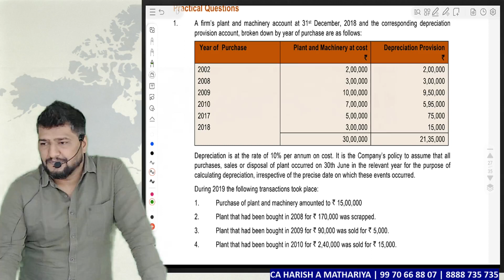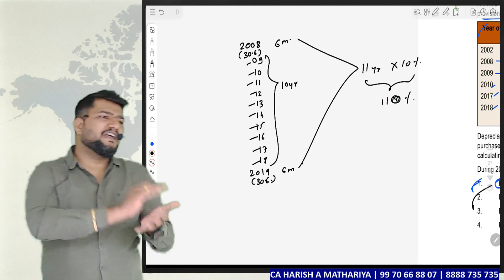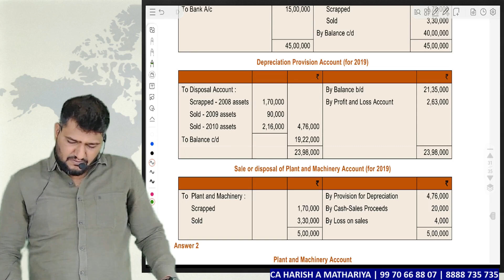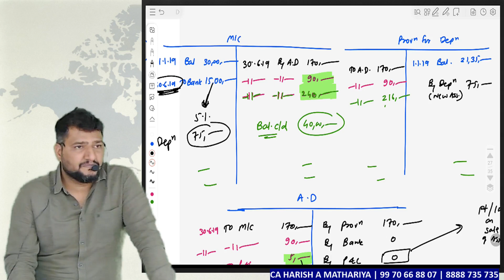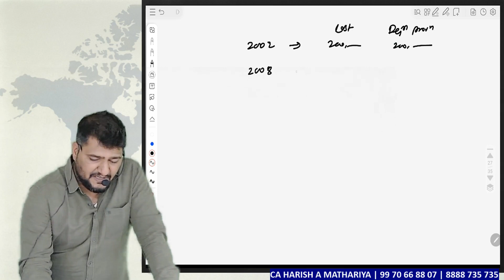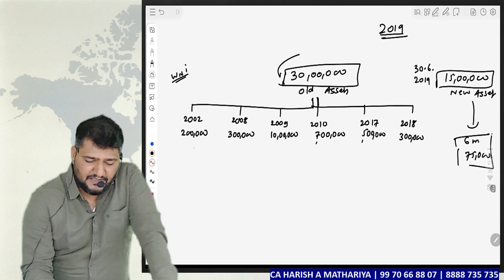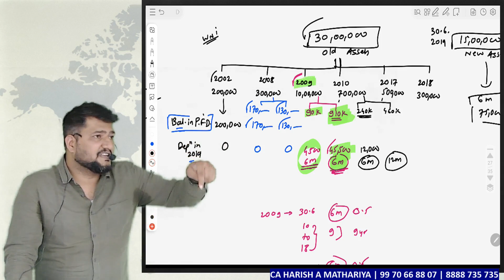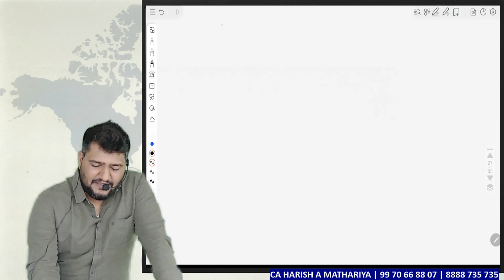Lecture 17 | Chapter 5 Depreciation | Accounts for CA Foundation Dec 2023 | CA CS Harish A Mathariya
Unlock the secrets of Chapter 5: Depreciation in CA Foundation Accounts for the December 2023 exam with CA CS Harish A Mathariya's expert lecture. Master depreciation methods and their vital role in accounting. Stay ahead in your exam prep with this insightful tutorial.

Remember to engage with the video by liking it and sharing it within your network. Happy learning!

CA Foundation,
Depreciation,
CA CS Harish A Mathariya,
Accounting,
Exam Preparation,
Chapter 5,
December 2023,
Accounting Methods,
Financial Education,
Expert Lecture,